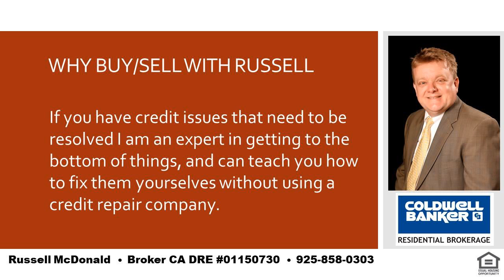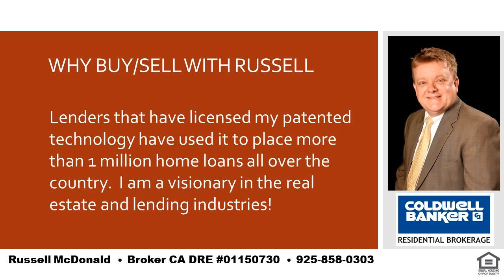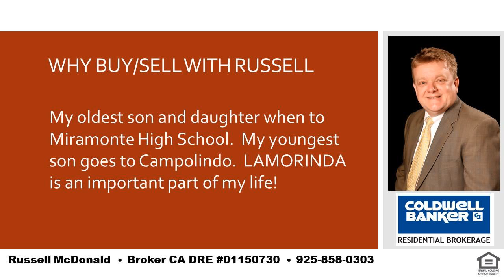Best 3 Bedroom 2 Bath Home Lamorinda CA With Pool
I am a local real estate expert and can take care of all of your real estate needs in Lafayette, Moraga and Orinda.  If you want the best place in the SF Bay Area to raise your kids you cannot go wrong with LAMORINDA.  Tell me about your needs and I can help guide you to the best place to purchase your new home!  I was raised in Orinda and my kids have gone to Orinda and Moraga schools.  Even while still living in Orinda my youngest son chose to go to high school in Moraga for very good reasons and I can help you to determine how to decide whats best for you and your kids.  I am also a real estate financing expert and can explain any of the finer nuances of real estate finance.   Russell McDonald  Broker CA DRE:  01150730  NMLS:  290837  |  Best 3 Bedroom 2 Bath Home Lamorinda CA With Pool